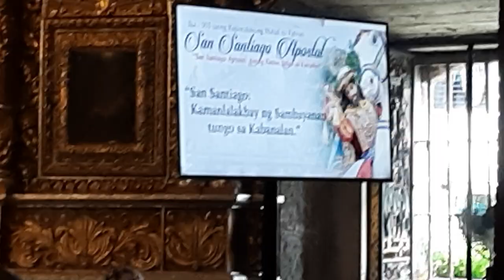7/25/20:Holy Mass:Feast of San Santiago Apostol/33rd Episcopal Anniversary of Most Rev. Leo Drona DD